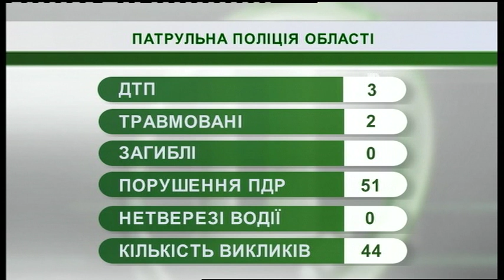14.02.2019. Новини. 08:00